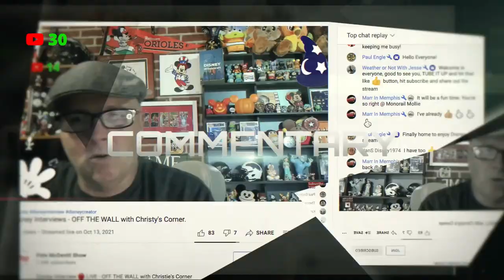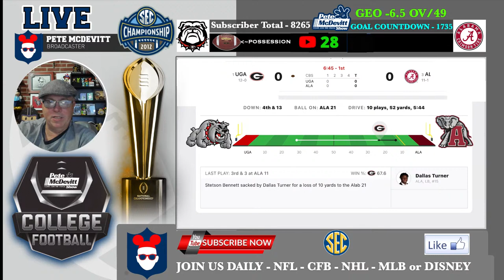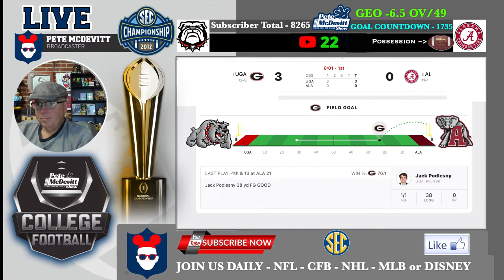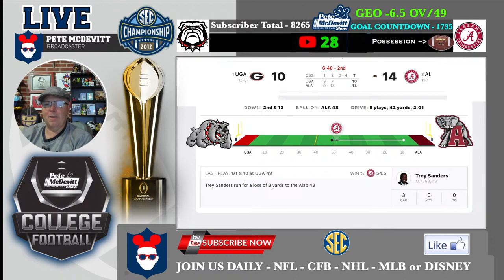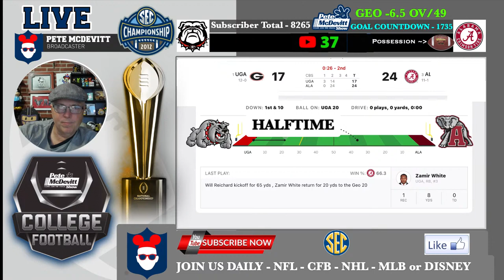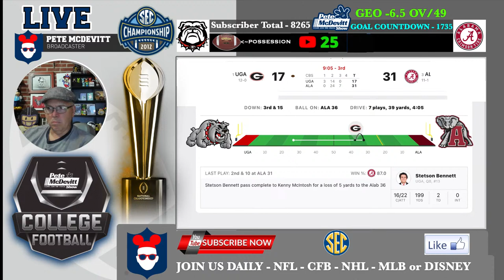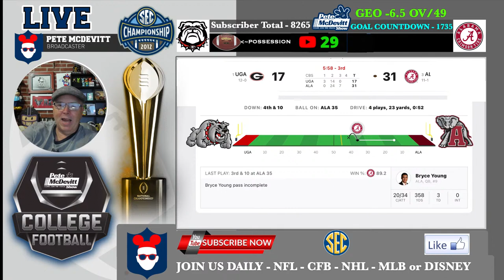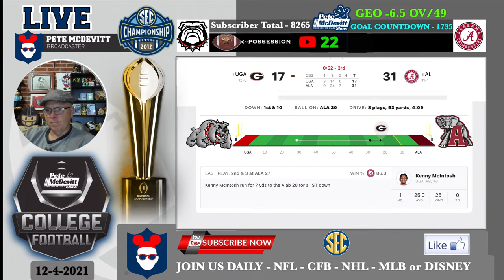Georgia Bulldogs vs Alabama Crimson Tide 🔴LIVE - CFB Watch || SEC Football Championship || GEOvsALA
Georgia Bulldogs vs Alabama Crimson Tide 🔴LIVE - CFB Watch || SEC Football Championship
Alabama Crimson Tide vs Georgia Bulldogs  🔴LIVE - CFB Watch  || GEOvsALA | ALAvsGEO
Bulldogs vs Crimson Tide
Crimson Tide vs Bulldogs
Georgia vs Alabama
Alabama vs Georgia
Georgia vs Alabama Crimson Tide
Alabama vs Georgia Bulldogs

We love to receive mail @:
Pete McDevitt Show
Halethorpe, Maryland  21227